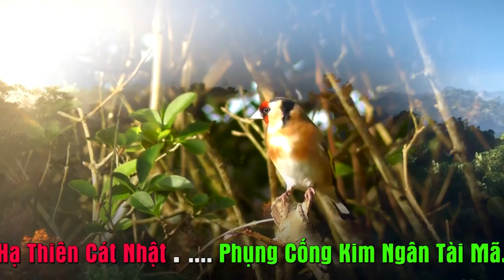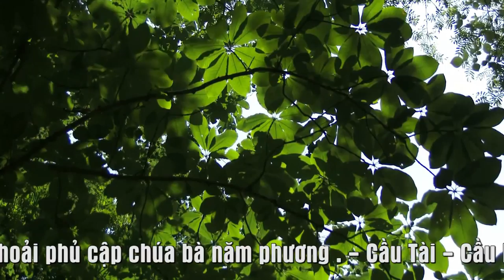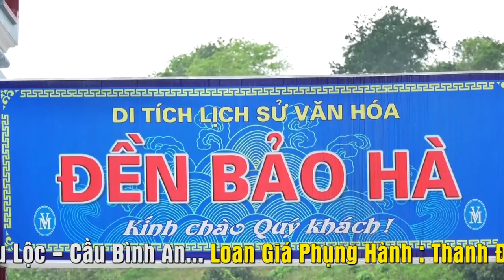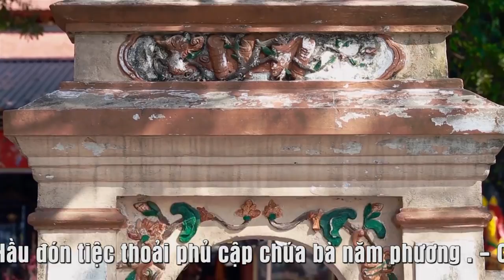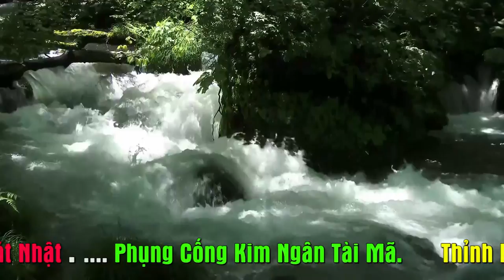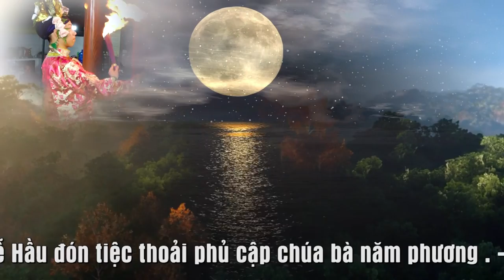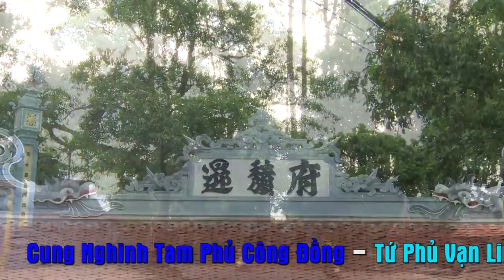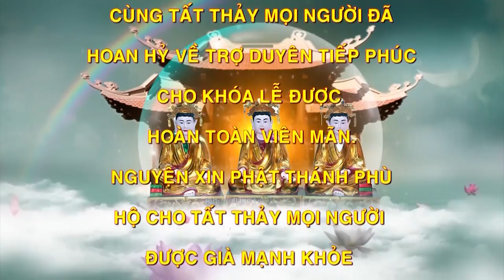Thanh Đồng trẻ Tuổi Ngô Tiến Thành loan giá đón tiệc chúa bà năm phương.p2